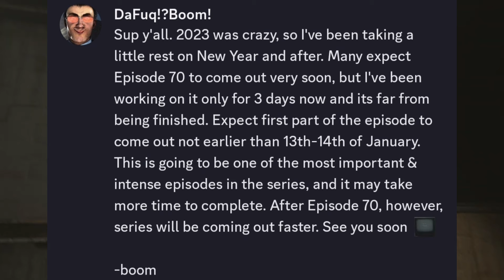SKIBIDI TOILET 70 PART 3 LEAKS? SKIBIDI TOILET 70 PART 3 INFORMATION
SKIBIDI TOILET 70 PART 3 RELEASE DATE UPDATE *Confirmed*